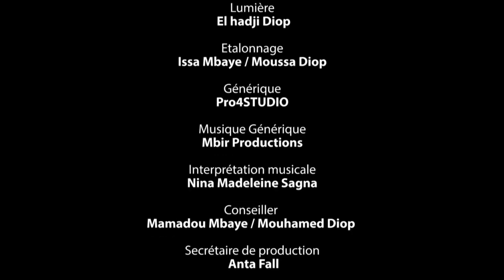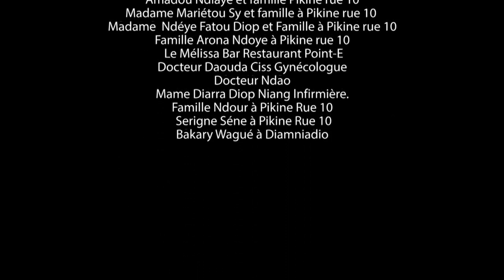Rep Tep - Episode 83 (MBR)